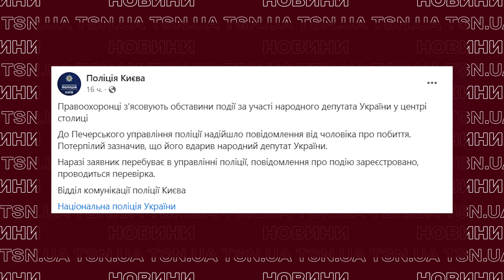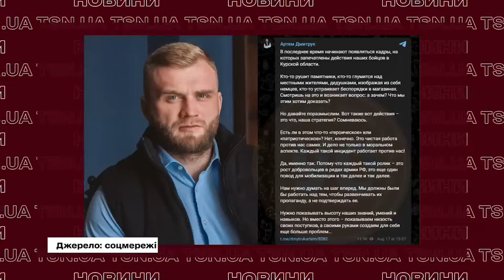У КИЄВІ СКАНДАЛЬНИЙ НАРДЕП ВДАРИВ ХЛОПЦЯ і спокійно їв морозиво! Відео злили в Мережу!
Наша пісня гарна й нова. Нардеп Куницький знову у центрі скандалу і знову тема – побиття. Знову у Києві одіозний народний обранець підняв руку на чоловіка. Водночас Куницький виклав у мережу цікаве відео, хоча після цього питань до нього менше не стало. Всі деталі нового скандалу – дивіться в ексклюзиві TSN.ua. Хочеш знати більше і оперативніше? Найгарячіші та найскандальніші новини!